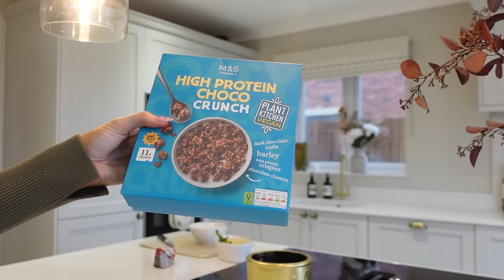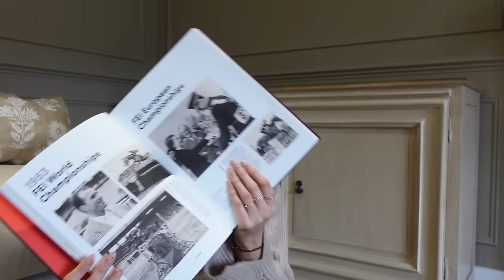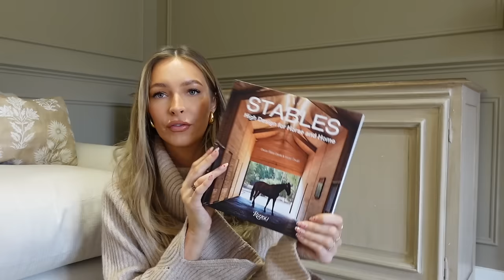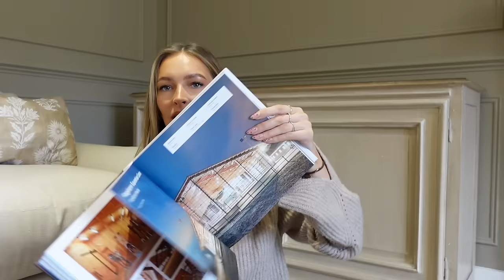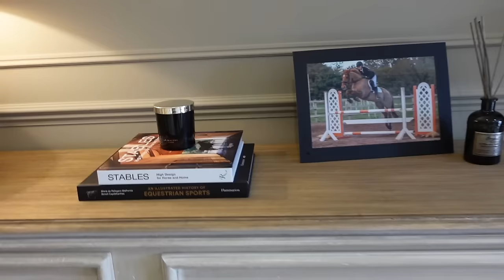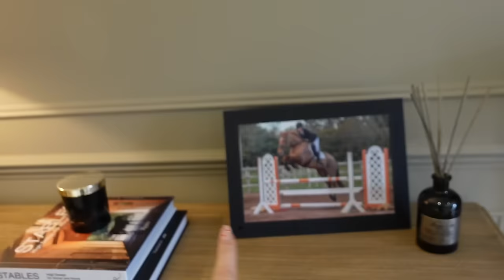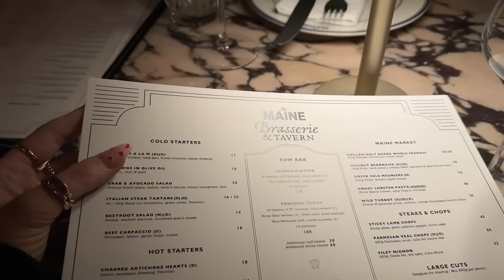NEW HOME PURCHASES, MY MORNING ROUTINE & GIRLS NIGHT IN LONDON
Hope you enjoyed this vlog! Anything available to link online will be below

Green cardigan
Beige jumper
Denim shirt (similar)
Denim jeans

Coffee table books
Equestrian history
Sporting horse

AC
x